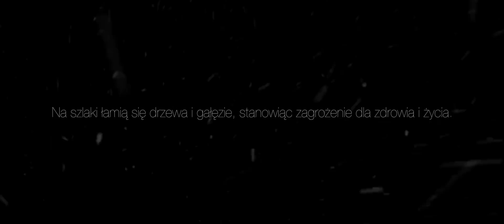HALNY - listopad 2014.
W nocy z 4 na 5 listopada 2014 roku podmuchy wiatru halnego wiejącego w Tatrach dochodziły niemal do 160 km/h. W czasie takiej pogody lepiej zostać w domu, a tatrzańskie wycieczki odłożyć na później. Wiejący od poniedziałku halny wyrządził już sporo szkód w Zakopanem i okolicach.